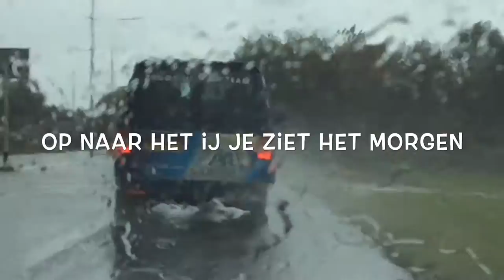Dagje Vissen || Visteam Almere